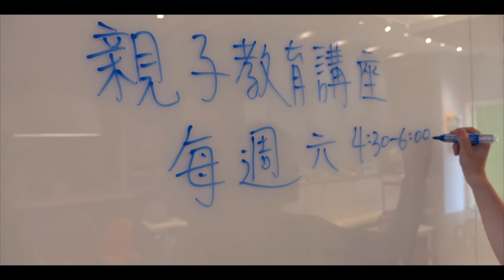親子家庭講座 0812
親子家庭講座
每週六
4:30pm-6:00pm
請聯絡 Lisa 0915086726